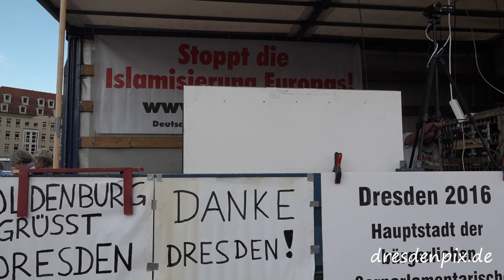Pegida 1.August.2016 auf dem Neumarkt inklusive Abendspaziergang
Wieder waren viele tausend Menschen auf der Straße und protestierten gegen die aktuelle
Politik der Regierung.